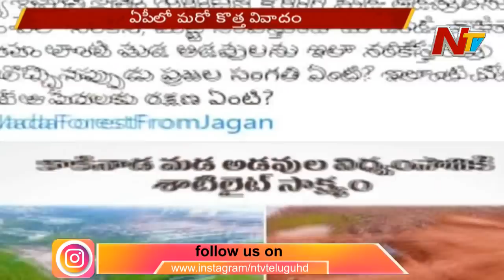New Controversy In AP | Chandrababu Tweets On Coringa Forest Land Issue | NTV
New Controversy In AP | Chandrababu Tweets On Coringa Forest Land Issue